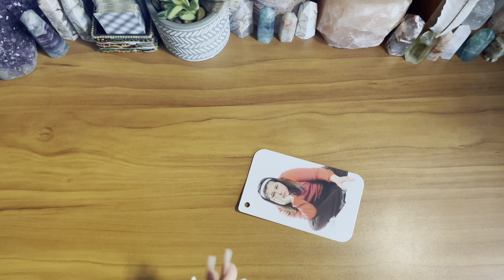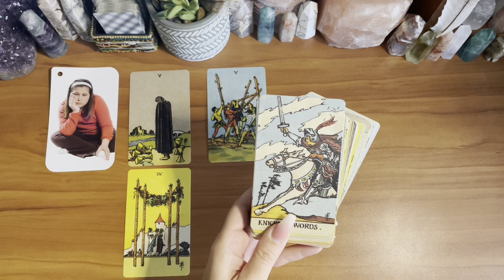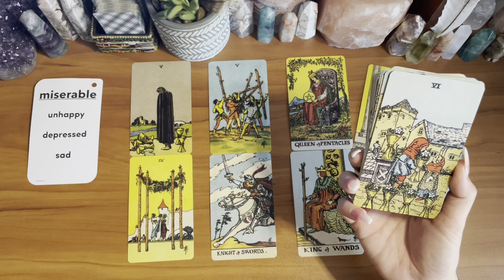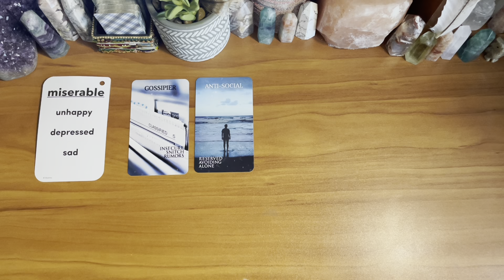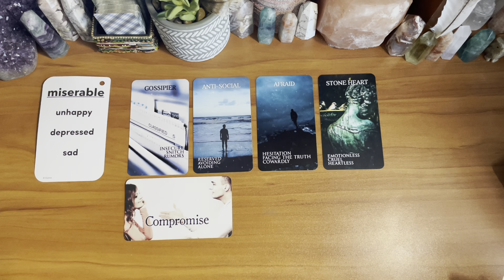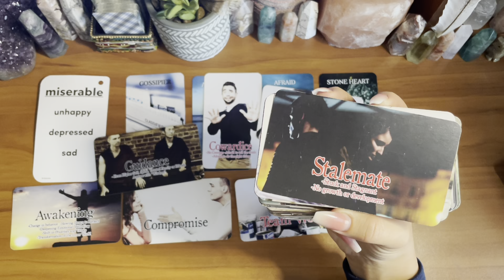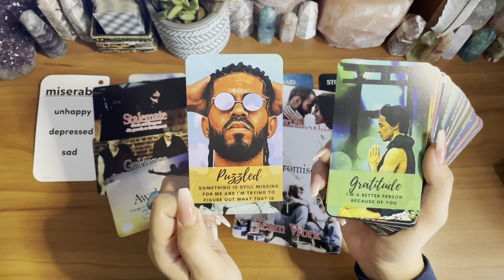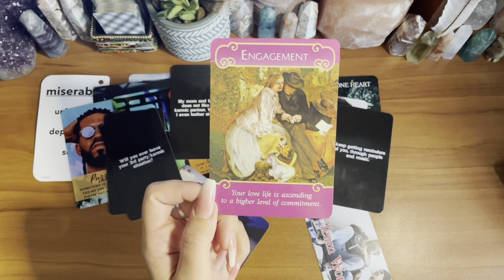🥳🦋 FINALLY! 🤭😱 UNION IS IN THE AIR!🥰 Twin Flame Reading 🧿 Soulmate Reading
IF YOU WOULD LIKE TO BOOK A READING, PLEASE CLICK ON THIS

MY ETSY STORE TO PURCHASE MY JEWELRY & STICKERS!

▬ THESE ARE THE 3 SERVICES I OFFER:

1. 🎥✨ Detailed Pre-Recorded Standard Reading will be a private YouTube link for you to view. Turnaround time is 5-10 days to receive it, once payment has been received. The time frame will depend on my demand of bookings, personal life matters and energy.
— $70.00 for 30 minute recording ($95 ER) - (Emergency (ER) booking is 24-48 hour turnaround time at the time payment has been made, not when you submitted the booking form)  (U.S. Dollars)

2. 🎥✨ MINI Pre-Recorded Reading will be a private YouTube link for you to view. Turnaround time is 5-7 days to receive it, once payment has been received. The time frame will depend on my demand of bookings, personal life matters and energy.
— $40.00 for 10 minute recording (U.S. Dollars)

3. ☎️💰 Spiritual Guidance Phone Call Session
Pricing: (U.S. Dollars)
— Prices below are for scheduled appointments for my next availability
$50 for 30 mins ($75 ER - same day/next day call)
$65 for 45 mins ($90 ER - same day/next day call)
$85 for 1 hour ($110 ER - same day/next day call)
*** (ER) $25.00 extra for SAME DAY or NEXT DAY  (if you feel the scheduled appointments are too far out and want to get on my priority ER list, you can pay the $25 extra fee to expedite your call. Please inquire first before paying to make sure I have an available spot for you that day or next day)

✨ONE-ON-ONE SPIRITUAL GUIDANCE PHONE CALL WITH ME!✨